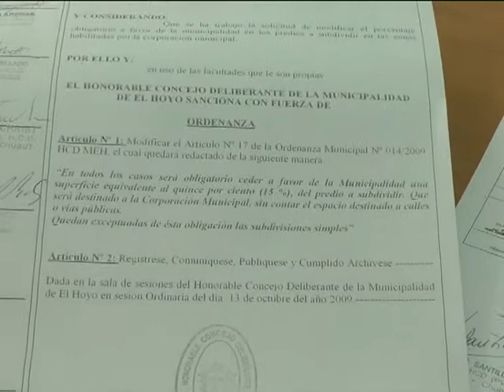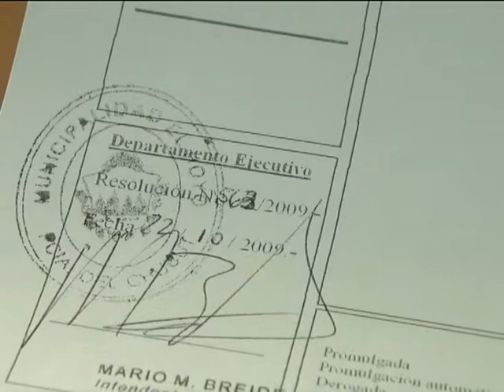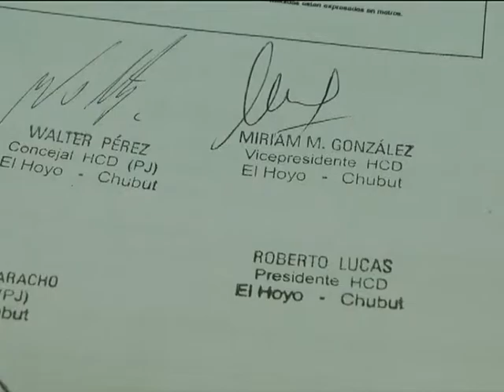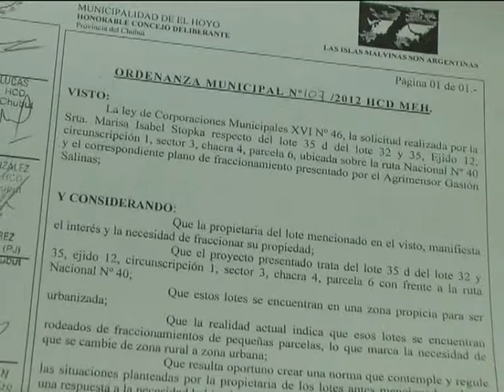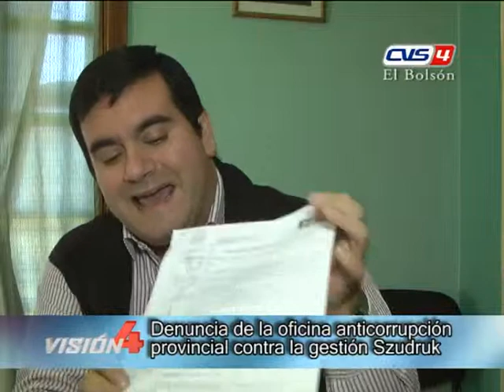02 REY Y SILVA